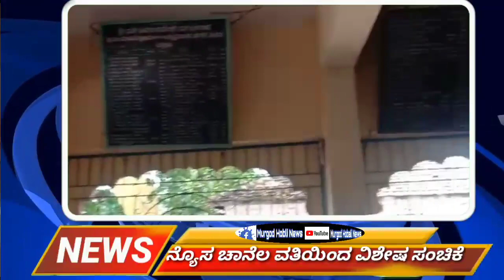ಮುರಗೋಡದ ಶ್ರೀ ಮ.ನಿ.ಪ್ರ.ಸ್ವ ನೀಲಕಂಠ ಸ್ವಾಮೀಗಳವರ ಹುಟ್ಟೂರು ಬೈಲವಾಡ ಕ್ಷೇತ್ರದ ಬಗ್ಗೆ ವಿಶೇಷ ವಾದ ಮಾಹಿತಿ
ಉತ್ತರ ಕರ್ನಾಟಕದ ನಡೆದಾಡುವ ದೇವರು ಲೀಂ.ಶ್ರೀ ಮಹಾಂತ ದುರುದುಂಡೀಶ್ವರ ಮಠ ದ ಇಗಿನ ಪೀಠಾಧಿಪತಿಗಳಾದ ಶ್ರೀ ಮ. ನಿ. ಪ್ರ. ಸ್ವ ನೀಲಕಂಠ ಮಹಾಸ್ವಾಮಿಗಳ ಹುಟ್ಟು ಹಬ್ಬದ ಪ್ರಯುಕ್ತ ಮುರಗೋಡ ಹೋಬಳಿ ಯುಟುಬ ಚಾನೆಲ ವತಿಯಿಂದ ವಿಶೇಷ ಸಂಚಿಕೆ